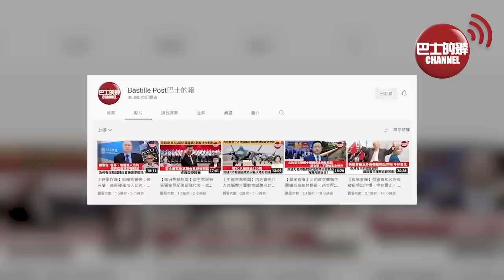(附字幕) 李彤「外交短評」六套劇本應對「佩洛西訪台」。美媒猜測大陸反應，披露美國防部反對訪台行動細節。 22年7月25日